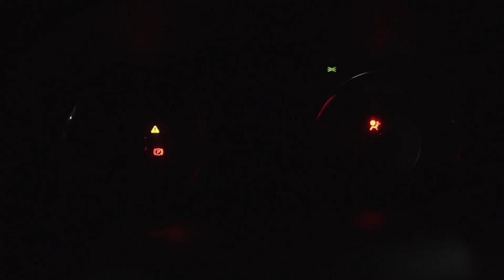DIREKTUR CANTIK, MUDA & PEKERJA KERAS❗YESSENIA IRENE LIYANTO❗pasiar oto, gass jang rem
kali ini kita berkesempatan mengajak direktur muda, cantik dan pekerja keras Yesenia Irene Liyanto.